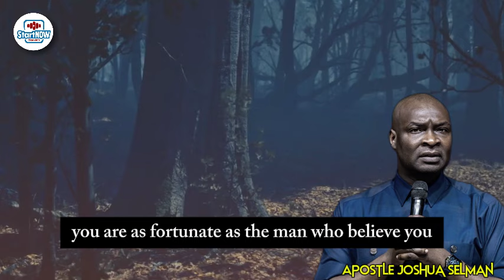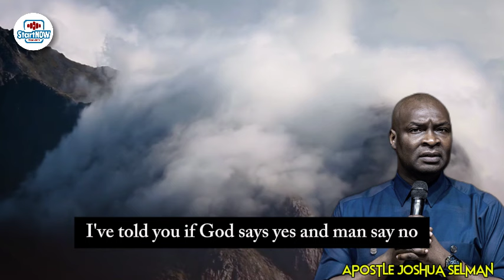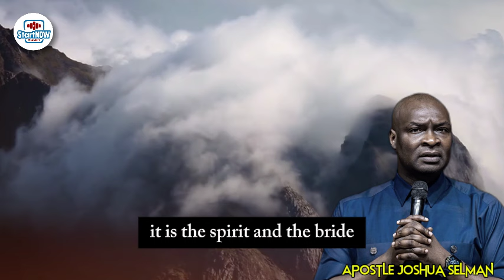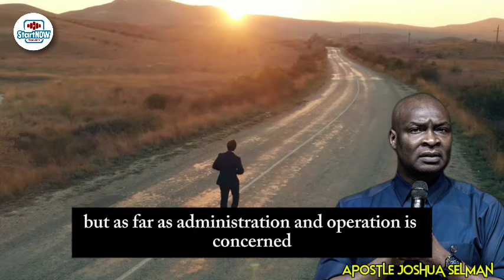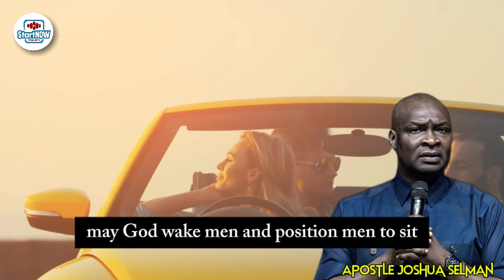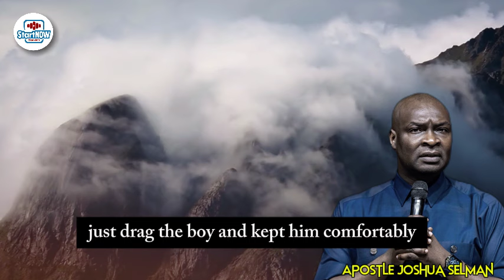WHY YOU NEED THIS KIND OF MEN IN YOUR LIFE | APOSTLE JOSHUA SELMAN